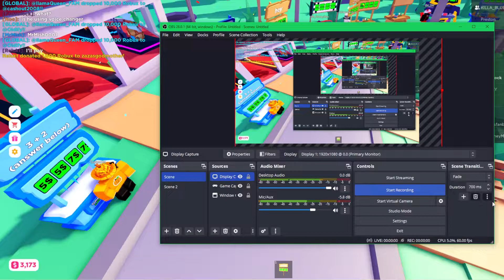rap in roblox vc